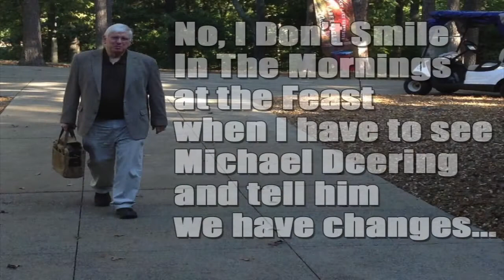We Need This Feast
Welcome message and admonition by Michael Deering on the opening night service at the 2021 KY Lake Feast of Tabernacles.